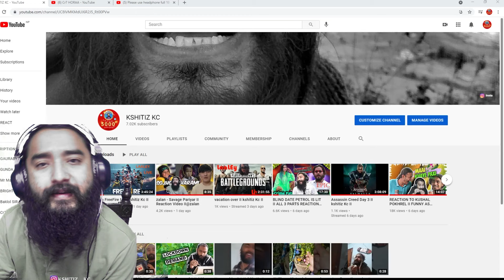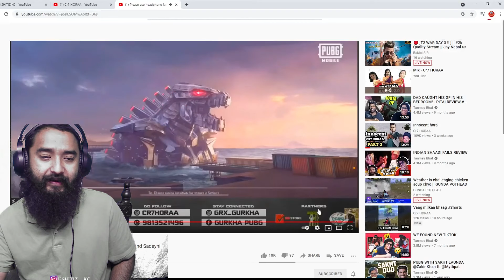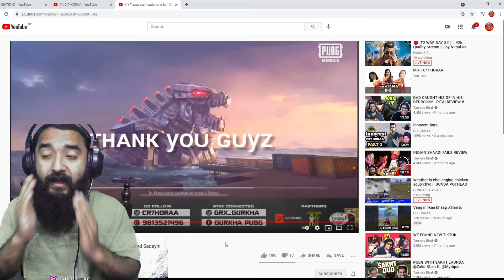REACT TO SANJANA KANDA 2.0 II CR7 HORAA II USE EAR PROTECTION PLZ II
LETS GROW THE YOUTUBE FAMILY.